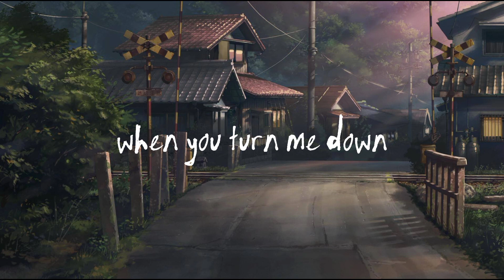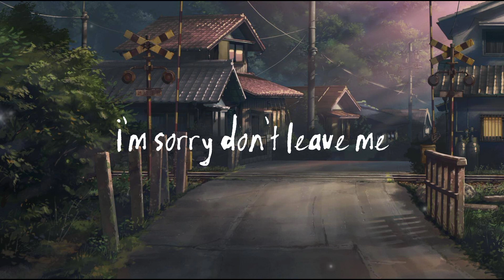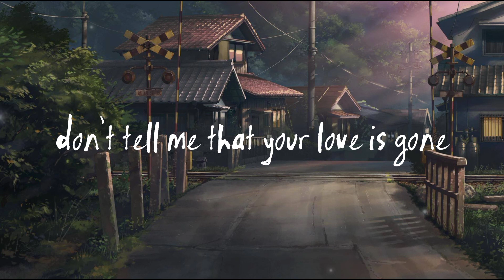SLANDER (Love Is Gone) Ft. Dylan Matthew (Acoustic) "I'm sorry don't leave me (Lyrics By SLC)